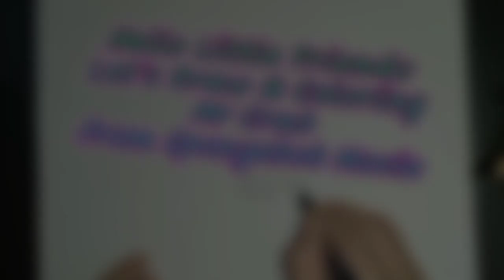Drawing & Coloring Mr.Krabs, Bos of Krusty Krabs Restaurant in Red, with Blue Shirt and Jeans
Hi.. SpongeBob fans, let's learn how to draw Mr.Krabs, he is the boss of the krusty krab restaurant so I will make him look like a boss. His real body color is red and he wears a soft blue shirt and blue jeans.